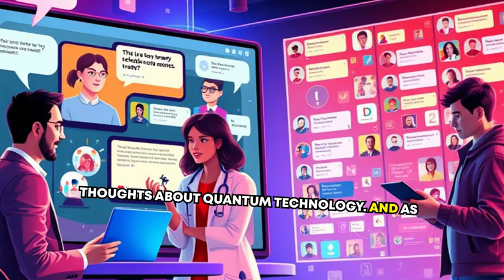Quantum Leap: Investing in Quantum Computing in 2025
The future is here, and quantum computing is revolutionizing industries—and the investment world is no exception. In this video, we’ll dive into the exciting opportunities of quantum computing for investors in 2025. Learn how this groundbreaking technology is shaping markets and discover strategies to diversify your portfolio and maximize your returns in this emerging field.

📌 What You’ll Learn:
✔️ How quantum computing is influencing market trends
✔️ Opportunities in stocks, bonds, cryptocurrency, and real estate
✔️ The risks and rewards of investing in quantum tech
✔️ Practical tips to make informed and profitable decisions

💡 Why Quantum Computing Matters for Investors:
From analyzing massive data sets to optimizing portfolios, quantum technology is unlocking new possibilities. Understanding its impact now can give you a competitive edge and prepare you for the next wave of investment innovation.

📣 Join the Conversation:
What are your thoughts on quantum computing’s role in the economy?